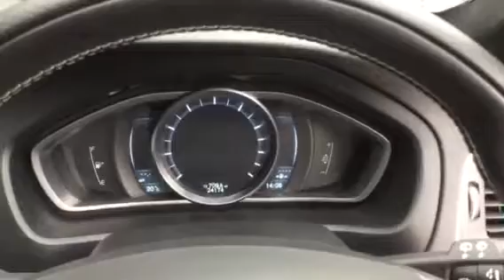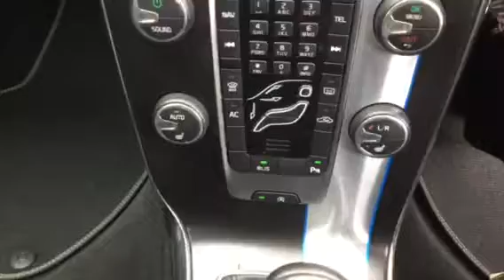HX14YAF VOLVO V40 T4 R DESIGN NAV